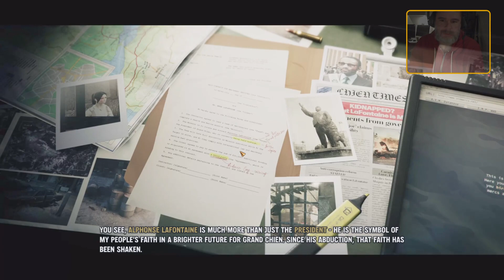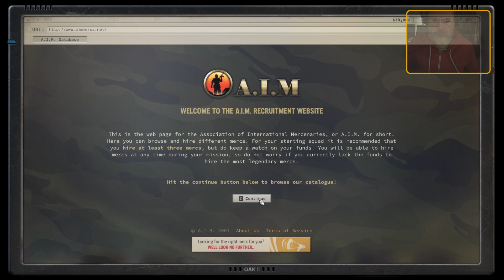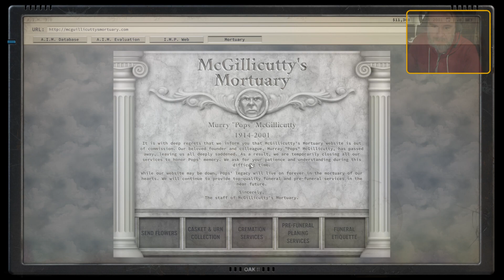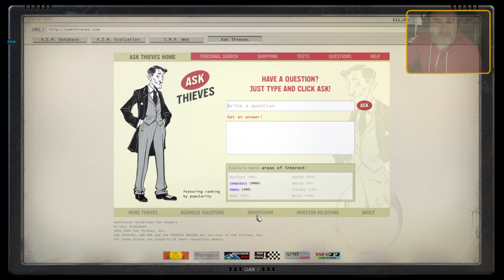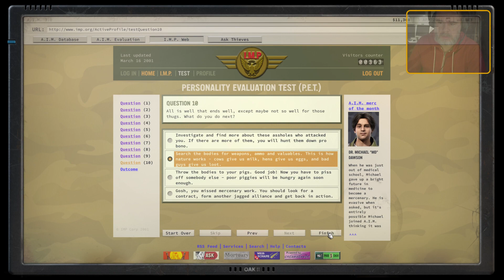Jagged Alliance 3 Launch and First Play